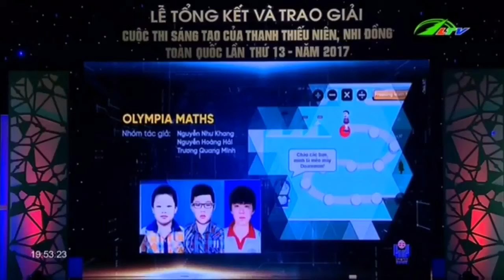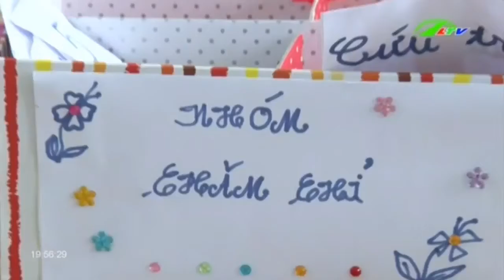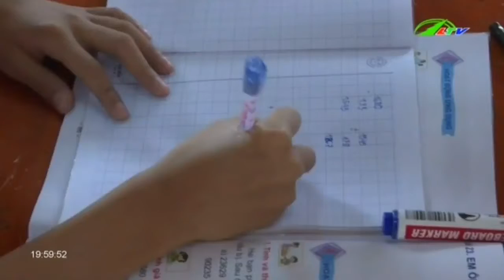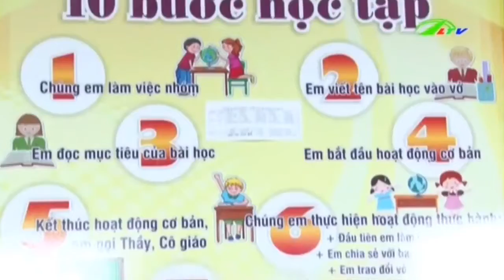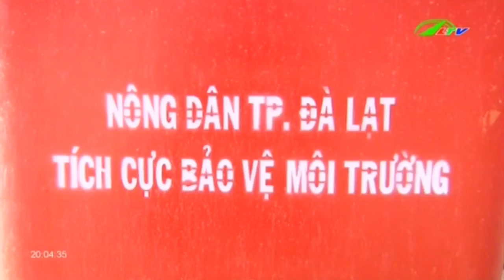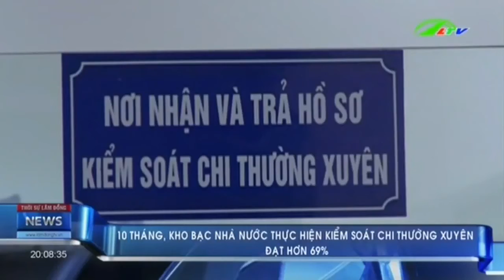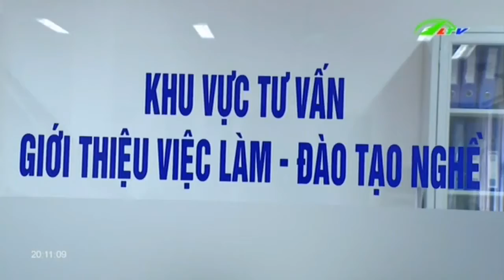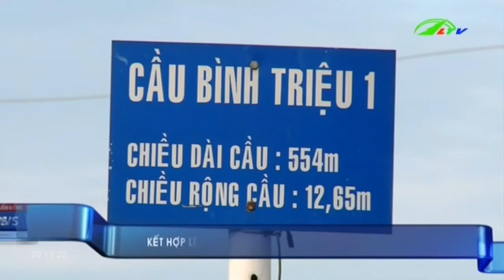Tin hot thời sự hôm nay | Tin tức việt nam 24h mới nhất | Thời Sự Lâm Đồng TV